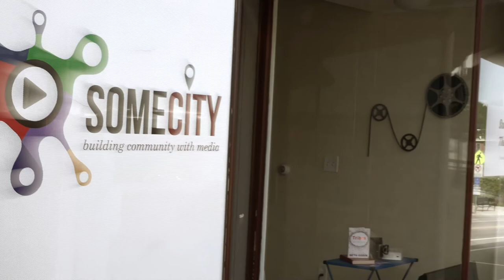Feminist Oasis Crystal Paradis on The Creators of Some City 122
Crystal Paradis, founder of the Feminist Oasis, speaks to Bill Rogers on the Creators of SomeCity.Today on theCREATORS  Crystal Paradis
comes to the organization,  Feminist Oasis,
after stints in marketing and political campaigns
and organizing TEDx talks in Portsmouth NH.
She brings all that experience with her and joins us
to talk about events, feminism and business.